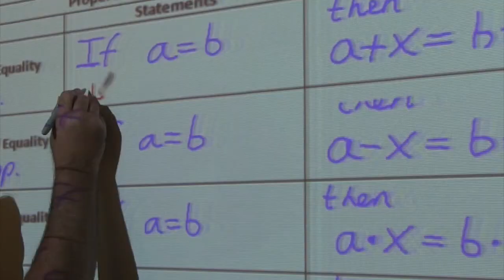Introducing S.O.A.R. at LHS